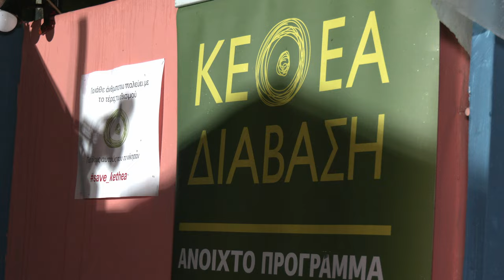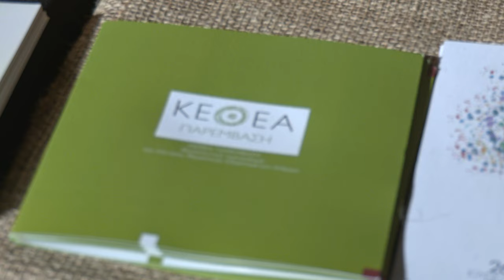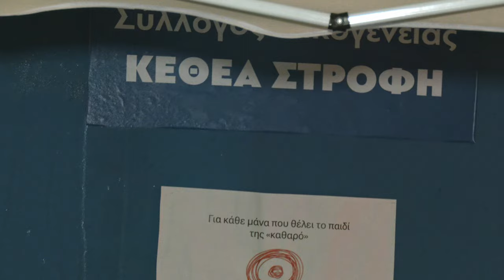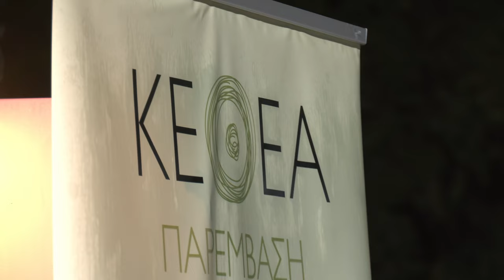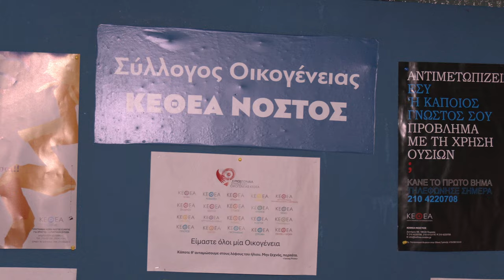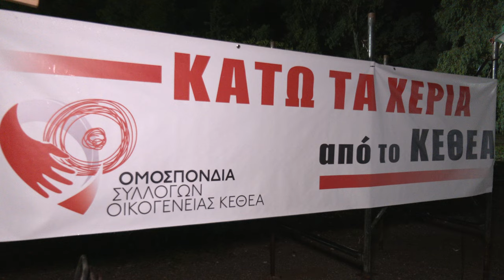50ό Φεστιβάλ ΚΝΕ - «Οδηγητή» | Στέκι κατά των ναρκωτικών: Μήνυμα αγωνιστικής στάσης ζωής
Σταθερή παρουσία στο Φεστιβάλ έχει το Στέκι κατά των ναρκωτικών και των εξαρτήσεων, στέλνοντας το μήνυμα της αγωνιστικής στάσης ζωής, ενάντια στις εξαρτήσεις αλλά και στο σύστημα της εκμετάλλευσης.

Το μήνυμα αυτό πλαισιώνεται με τα υλικά του Κόμματος και της ΚΝΕ, όπως η έκδοση του Τμήματος κατά των ναρκωτικών της ΚΕ του ΚΚΕ «Με το ΚΚΕ μπροστά για το σοσιαλισμό - κομμουνισμό. Για μια κοινωνία ελεύθερη από ναρκωτικά και όχι με ελεύθερα τα ναρκωτικά» αλλά και η νέα μπροσούρα της επιτροπής του ΚΣ της ΚΝΕ με τον εύγλωττο τίτλο «Κόντρα στο ρεύμα με το κεφάλι ψηλά, σκέψου, δράσε, ζήσε χωρίς ναρκωτικά».

Τη δική τους ξεχωριστή θέση στον χώρο έχουν οι κοινότητες του ΚΕΘΕΑ που τιμούν πολλά χρόνια τώρα με την παρουσία τους το Φεστιβάλ, αποδεικνύοντας τους ισχυρούς δεσμούς του ΚΚΕ και της ΚΝΕ με όσους παλεύουν για την ολόπλευρη στήριξη των ατόμων που εντάσσονται στην απεξάρτηση και των οικογενειών τους.

Το «παρών» δίνουν το ΕΣΥΝ και οι Σύλλογοι οικογενειών ΚΕΘΕΑ Παρέμβαση, Νόστος Στροφή, Διάβαση. Ξεχωρίζει και συγκινεί η παρουσία των παιδιών από τις κοινότητες του ΚΕΘΕΑ Παρέμβαση και από τον νεοσύστατο Σύλλογο Αποφοίτων ΚΕΘΕΑ που αγκαλιάζει όλους τους αποφοίτους των προγραμμάτων.

Το «παρών» δίνει και η νεοϊδρυθείσα Ομοσπονδία Συλλόγων Οικογένειας του ΚΕΘΕΑ που ξεχώρισε για τους αγώνες της ενάντια στο κυβερνητικό νομοσχέδιο.

Στη κάμερα του 902.gr μιλούν άνθρωποι που όλο το προηγούμενο διάστημα πρωτοστάτησαν στη μάχη ενάντια στο αντιδραστικό νομοσχέδιο της κυβέρνησης για την ψυχική υγεία.

Το Στέκι κατά των ναρκωτικών αποτελεί φέτος και εστία συντονισμού και οργάνωσης του αγώνα ενάντια στο νομοσχέδιο που μετατρέπει και την απεξάρτηση σε εμπόρευμα.